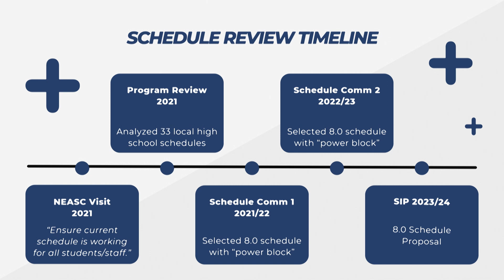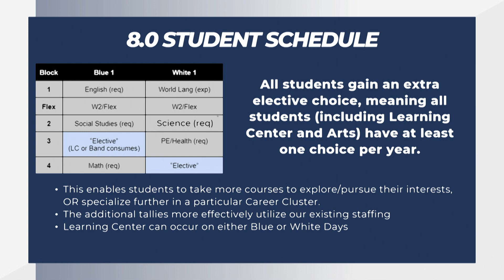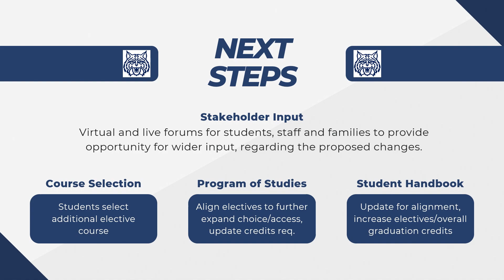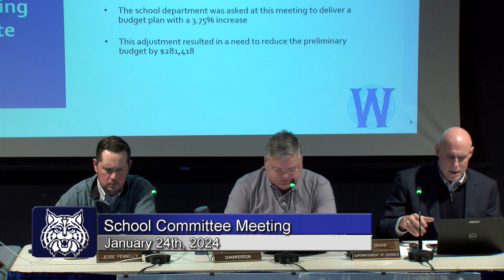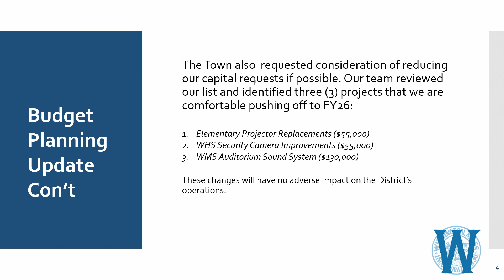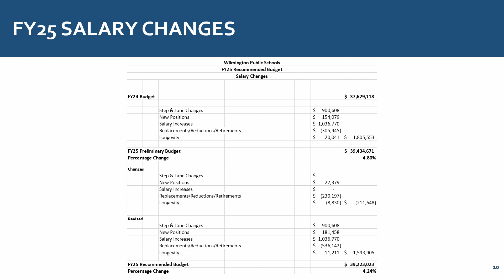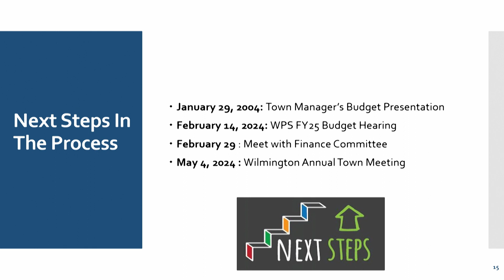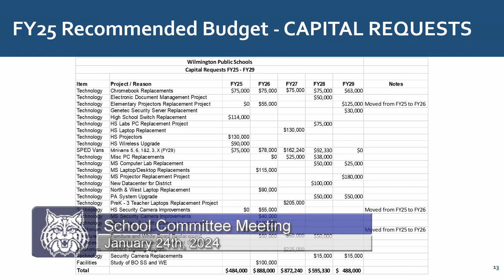School Committee meeting - January 24, 2024